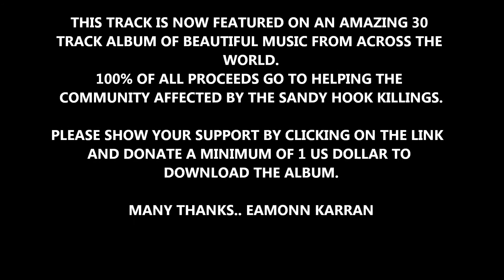FOR OUR CHILDREN. Benefit album for Sandy Hook.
This is my track Gentle Touch which is featured on an incredible benefit album of healing music that is being released for download on 13th Jan 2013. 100% OF ALL PROCEEDS GO DIRECT TO THOSE AFFECTED BY THE KILLINGS AT SANDY HOOK. Please show your support today and donate a minimum of just 1 US Dollor or whatever you can. Click on the link below to listen and dowmload. Many thanks and blessings. Eamonn Karran.

ARTWORK BY JESSICA WATERS

The Sound4Good record label has partnered Healing Newtown (healingnewtown.org), a division of the Newtown Cultural Arts Commission, to help support the community by offering the new release, "For Our Children: A Benefit for Sandy Hook" by Various Artists available exclusively to everyone who donates just $1 USD (or more). Our message in the album is to shine your light. We have come together as artists to support the healing process of those impacted by the Sandy Hook Elementary tragedy of December 14th, 2012. This album serves as sound healing comfort for children and adults throughout the world.

30 Artists from around the globe have put this album together as a ceremony.

All proceeds from this album are directly donated by the Bandcamp system to Healing Newtown (healingnewtown.org) that is a division of the Newtown Cultural Arts Commission, supported by the Cultural Alliance of Western Connecticut and the Connecticut Office of the Arts (COA). As Newtown and the Sandy Hook Community work through the many stages of healing this arts action team will address all related inquiries, ideas, and fundraising. An official arts healing fund has been established for this purpose through the Cultural Alliance of Western Connecticut.

Release date: Monday January 14th, 2013

100% of Donations earned from the release of the Album 'For Our Children' featuring various artists (including Laura McMillan)

The Facebook page is below and the music will be available soon!

The link below is where you will be able to download the music as well as donate to this very worthy cause: